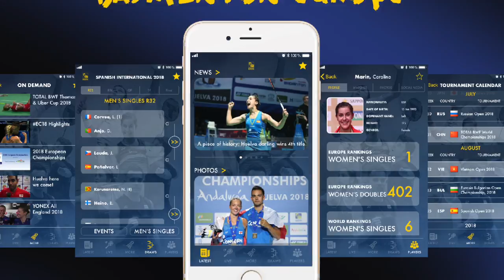I would love to add my name to the list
- You feel like everybody is a bit more on their “a game” here. Belgian International is one of those tournaments that has a bit of extra prestige. Look at the previous winners, Kento Momota - 桃田賢斗, Anders Antonsen, Hans-Kristian Solberg Vittinghus. I am happy to be in the final, and I would be nice to see my name on the list.

- Toby Penty (BADMINTON England)